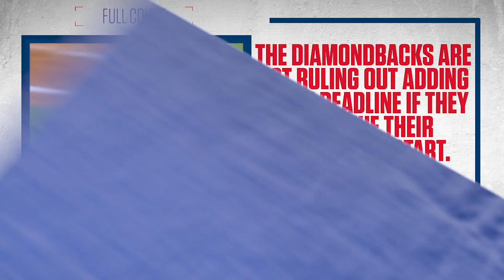Will Scott Boras control the slugging market this offseason? | FULL COUNT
On this week's Full Count Ken Rosenthal discusses the Diamondbacks potentially adding help at the deadline, Scott Boras controlling the slugging market this offseason, Carlos Rodon possibly needing Tommy John surgery, and tracking exit velocity.